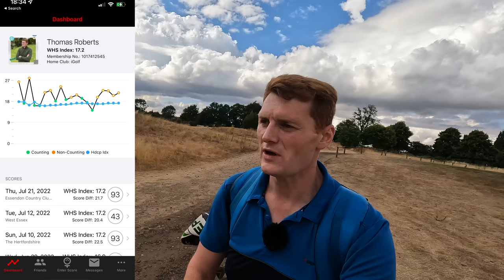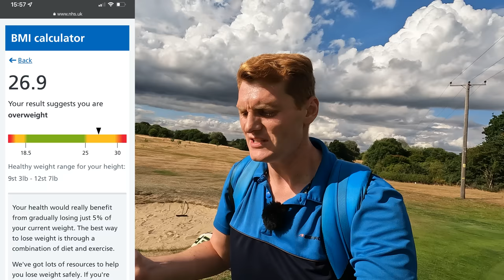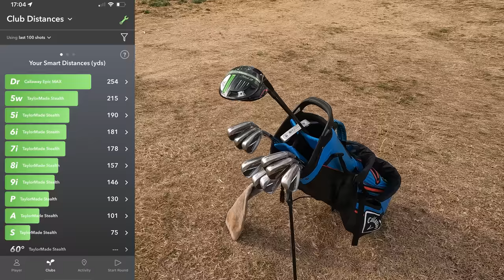From High Handicap to Single Digit Handicap in 150 Days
Today we start on our quest to go from a 17.2 Handicap to a single figure handicap before the end of 2022!